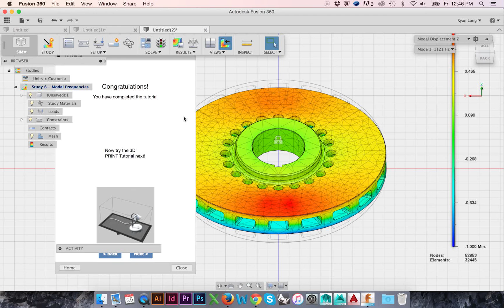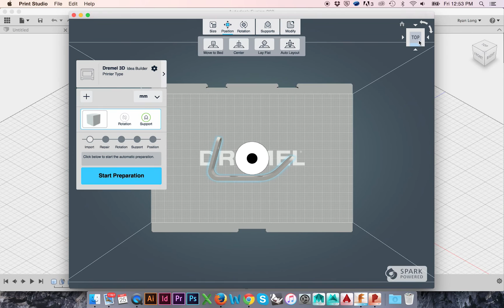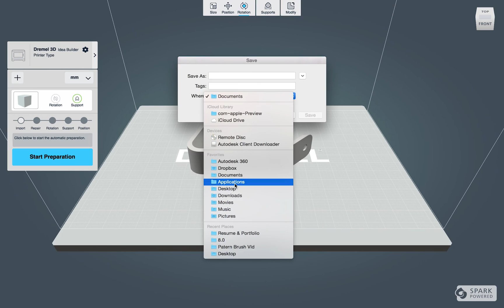3D Printing With Fusion 360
It's finally time to 3D print our model we have been building in Fusion 360!